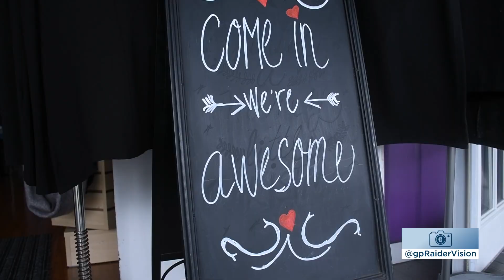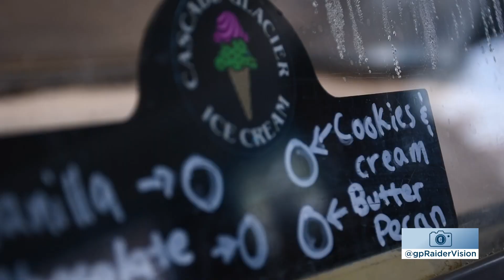Raider305: March 2023 (National 1st Place Winner)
1st Place STN Crazy 8's Morning Show National Winner
0:00-0:42 Intro
0:43-2:42 Doggie Treats
2:43-4:36 Barbershop Talk
4:37-5:12 Commercial Break
5:13-7:08 Chris in Cali
7:09-7:25 Outro